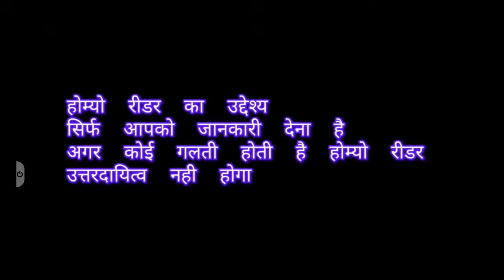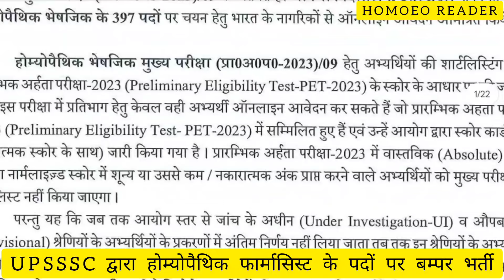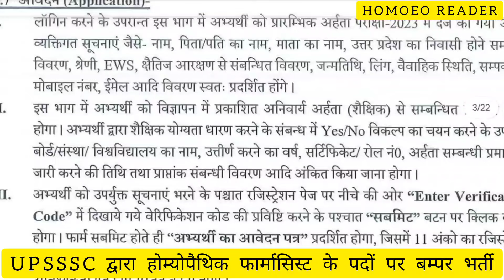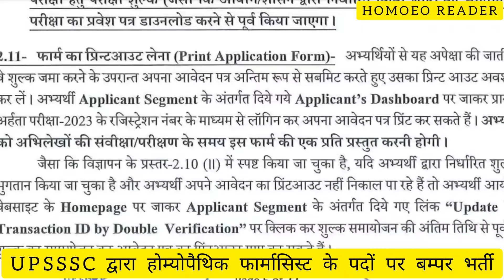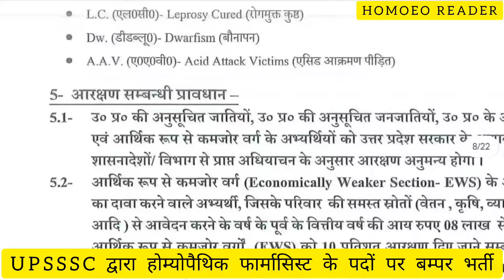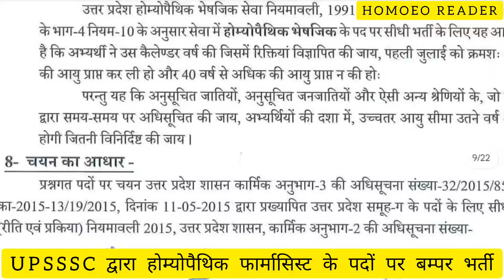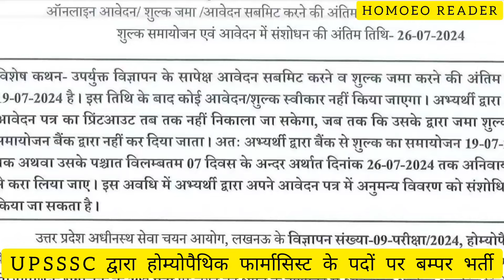UPSSSC द्वारा होम्योपैथिक फार्मासिस्ट के पदों पर बम्पर भर्ती । Homeopathy Pharmacist Recruitment